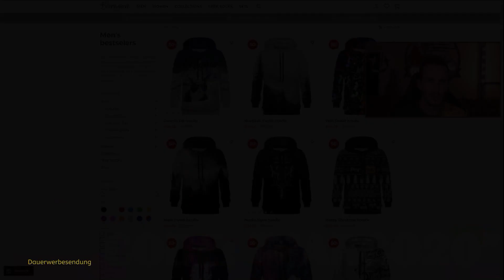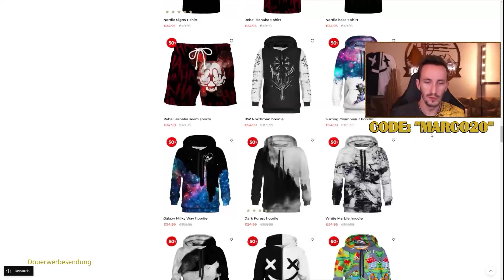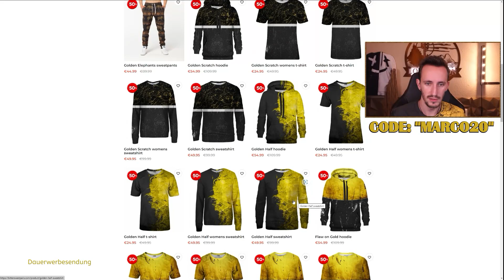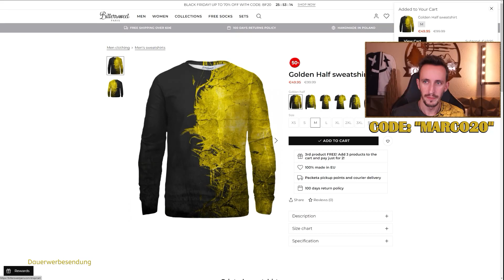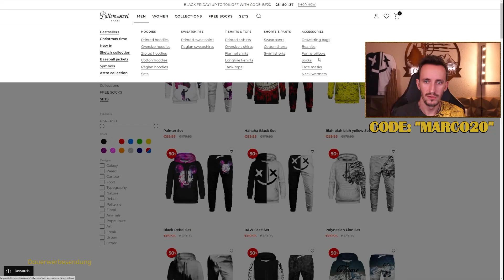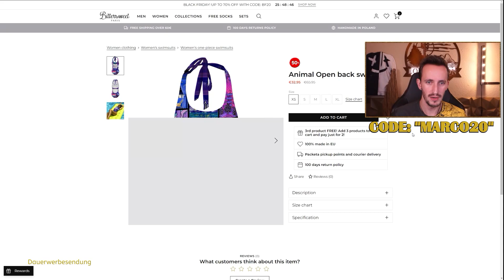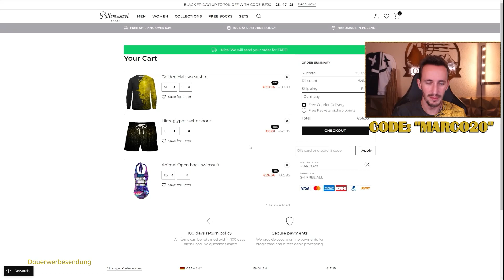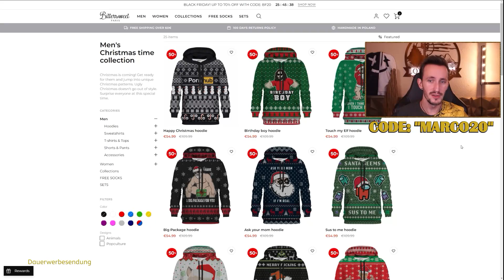Bittersweet Paris 🌵 70% BLACK FRIDAY Shopping Special 🍭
Ab 60€ keine Versandkosten! 2+1 Aktion!
Eine unglaublich große Auswahl unterschiedlichster Muster, Formen und Farben - alles in guter Qualität - für sie und ihn!